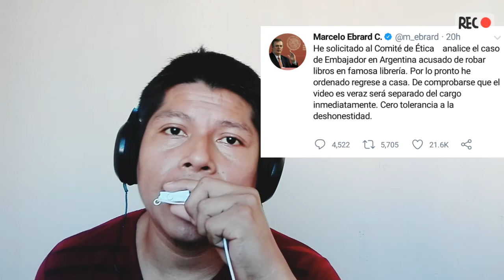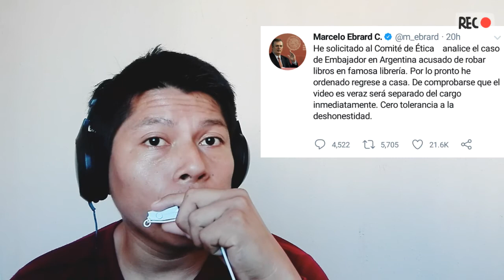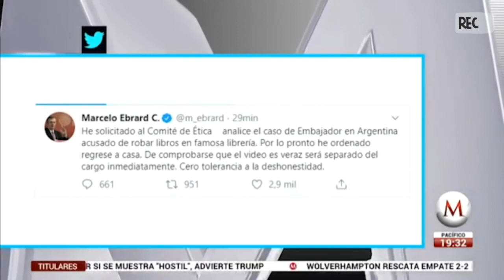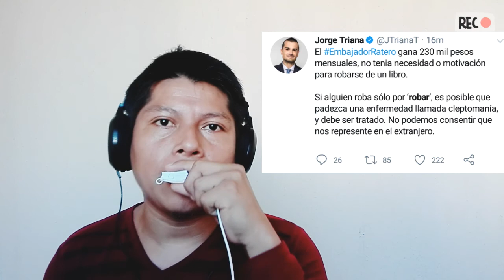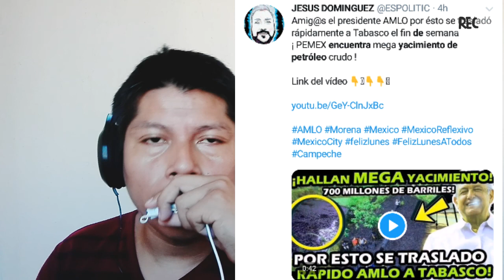TODO UN ESCANDALO POR UN LIBRO DE $580 NO LO JUSTIFICO PERO!! LOS GOBERLADRONESROBARON MILLONES SE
Mexicanos... hay todo un escandalo con el embajador de Mexico en Argentina por un intento de robo de un libro... no lo justifico hizo mal y las autoridades mexicanas tienen que hacer algo al respecto, porque un embajador es un representante de mexico en otro pais no puede hacer este tipo de actos... pero les pregunto.!! ya se olvidaron de los Goberladrones? duarte, borge, granier, la estafa maestra, etc, etc.. esos no se robaron $580 pesos, ellos robaron millones y peña no hizo nada.. saludos..